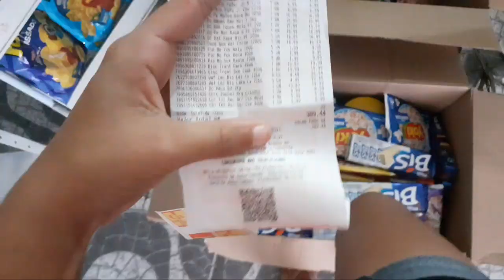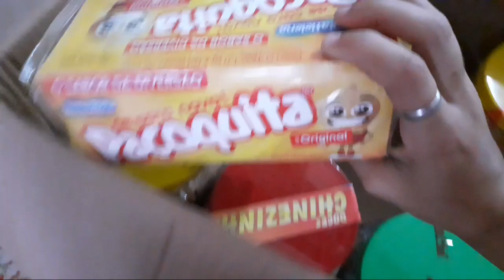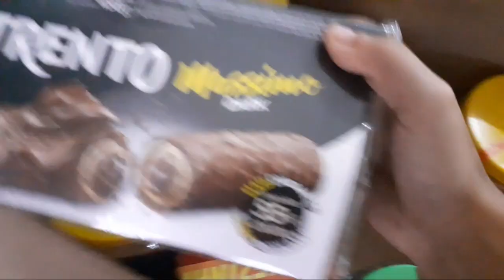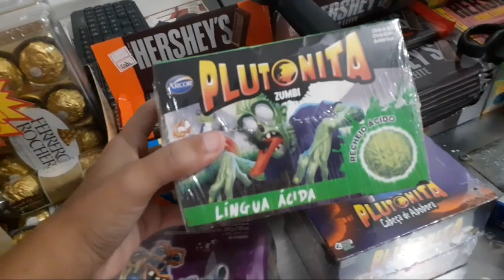COMPRAS DE BOMBONIERE + MUDANÇAS NA MERCEARIA